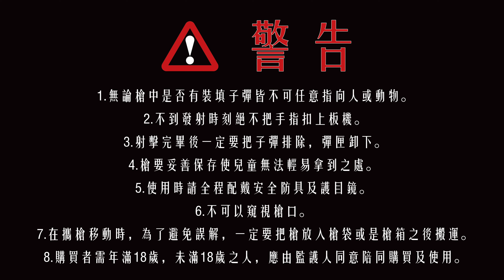【開箱不開槍＃2】幫狗狗訂製帥氣皮衣！| Customize Leather Jackets for PETS！！！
講到榔頭模型
相信我的老觀眾應該都知道
是位在台北士林區的一間模型槍店
常常有事沒事的時候就會去他們那邊晃晃
偶然的一次去劍潭附近的寵物市集
逛完之後想說離榔頭蠻近的不然去晃晃
一進店就受到他們家 Coco 的 "熱烈歡迎"
突然 我的眼睛就被 Coco 身上的牛仔皮衣吸引
心想
狗狗其實穿皮衣還蠻帥氣可愛的
為什麼我不幫我們家 Q9 也做一件
於是乎
就有了今天這集影片
一起來看看我幫我們家 QQ 做的皮衣吧！

🔥🔥🔥榔頭模型 HAMMER MODEL🔥🔥🔥
Facebook粉絲專頁連結
📍 地址：台北市士林區劍潭路50號
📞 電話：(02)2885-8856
🕰 營業時間：週一至週六 下午13：00 ~ 晚上22：00/星期日到下午14：00 ~ 下午18：00
捷運劍潭站3號出口步行約五分鐘
附近有公園的地下停車場

在這邊跟大家說
🔥🔥🔥我開啟 "超級感謝" 的功能囉！🔥🔥🔥
創作不易
每一部影片都是我花了非常多時間拍攝出來並後製
如果你本身喜歡我的介紹影片
歡迎使用 "超級感謝" 支持我
頻道目前也開始朝多元方向發展
不定時我會直播抽獎
也歡迎大家來看喔！

🔥🔥🔥 Vector Optics 與旗下子品牌 Victoptics🔥🔥🔥

⚠️  警  告 ⚠️
1.無論槍中是否有裝填子彈皆不可任意指向人或動物。

2.不到發射時刻絕不把手指扣上板機。

3.射擊完畢後一定要把子彈排除，彈匣卸下。

4.槍要妥善保存使兒童無法輕易拿到之處。

5.使用時請全程配戴安全防具及護目鏡。

6.不可以窺視槍口。

7.在攜槍移動時，為了避免誤解，一定要把槍放入槍袋或是槍箱之後搬運。

8.購買者需年滿18歲，未滿18歲之人，應由監護人同意陪同購買及使用。
Airsoft
Customize Leather Jackets for PETS！！！
還沒看過上一集介紹影片的觀眾
連結在下方👇🏻👇🏻👇🏻
▶【Airsoft ＃144】搶先體驗 M249 GBB 上市前 先來個前導介紹 | New VFC M249 GBB Early Look